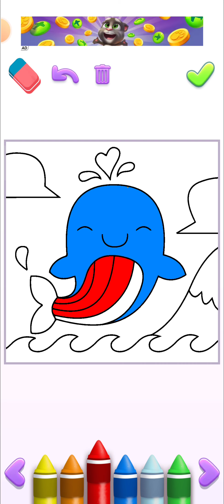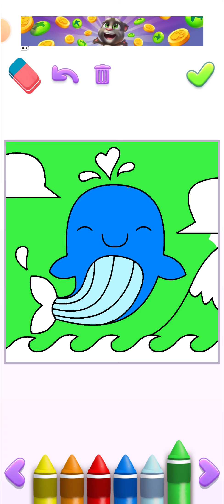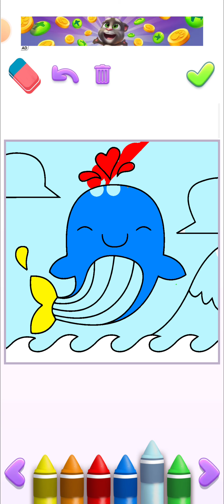Tom 2 gameplay best sleeping in game new coluer in game new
Hello friend!

Try now!